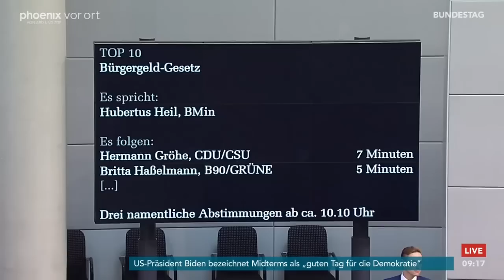Bundestagsdebatte zum Bürgergeld am 10.11.22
Bundestagsdebatte zum Bürgergeld mit Reden von:

Hubertus Heil (Bundesminister für Arbeit und Soziales)
Hermann Gröhe (CDU/CSU)
Britta Haßelmann (B90/Grüne)
Norbert Kleinwächter (AfD)
Johannes Vogel (FDP)
Dietmar Bartsch (Die Linke)
Martin Rosemann (SPD)
Stephan Stracke (CDU/CSU)
Stephanie Aeffner (B90/Grüne)
Gerrit Huy (AfD)
Jens Teutrine (FDP)
Annika Klose (SPD)
Kai Whittaker (CDU/CSU)
Beate Müller-Gemmeke (B90/Grüne)
Marc Biadacz (CDU/CSU)
Jens Peick (SPD)